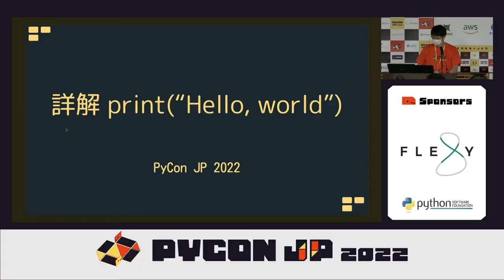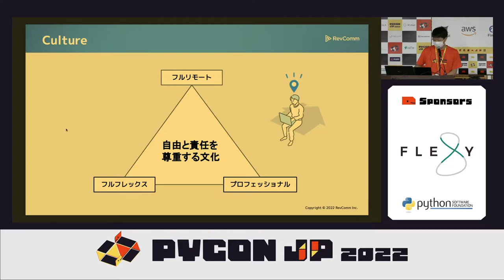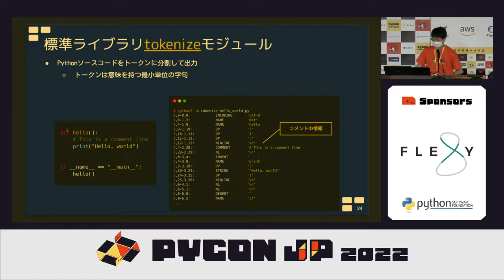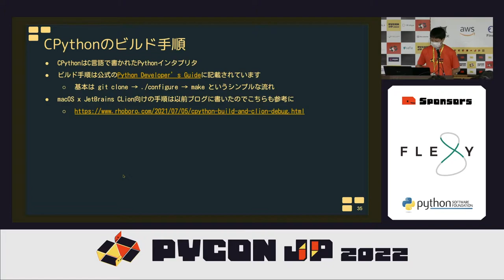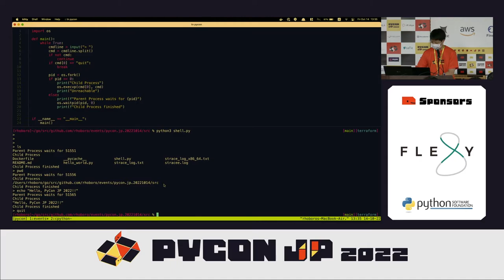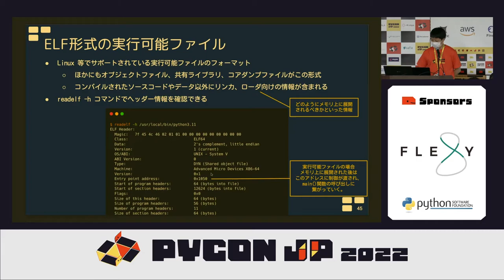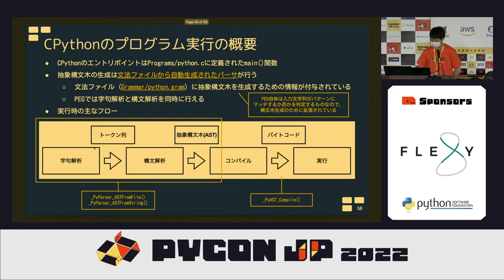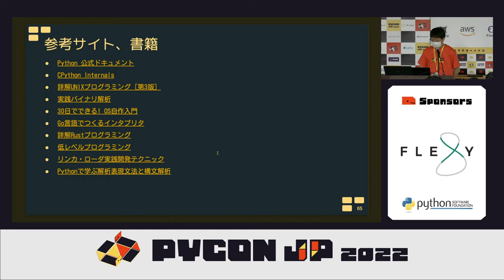[PyCon JP 2022] 詳解 print"Hello, world" (Rei Suyama)